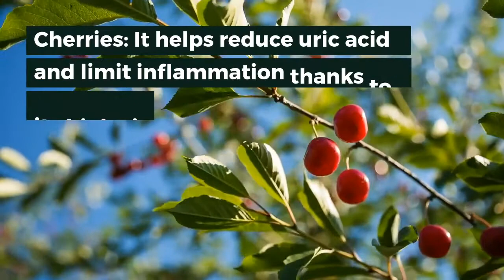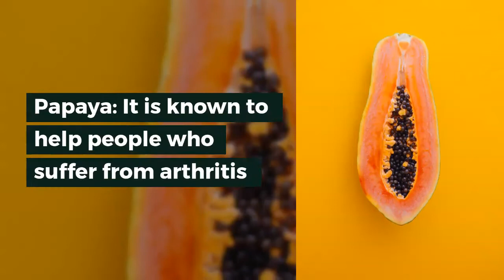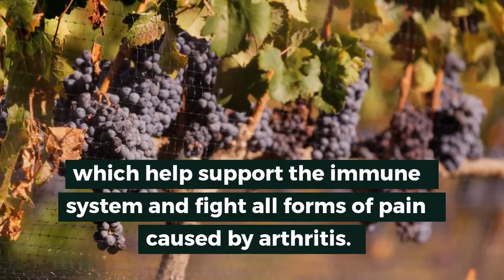Gout and Fruits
Discover which fruits are best to consume in a gout diet to help control uric acid levels in the blood.